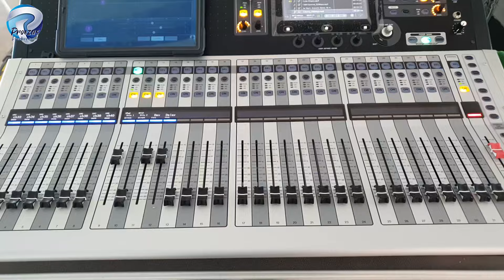SONORIZANDO A ANGELES DE FUEGO 😱😱😱🔥🔥🔥🔥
EN ESTA OCACION SONORIZAMOS A NUESTROS AMIGOS DE ANGELES DE FUEGO OFICIAL, UNA AGRUPACION LEGENDARIA, UTILIZAMOS LA YAMAHA TF5